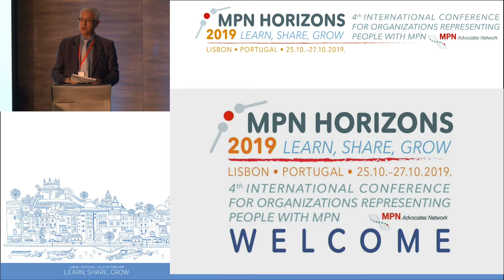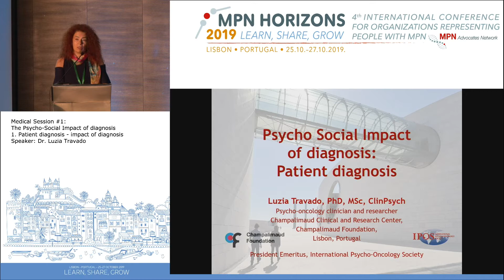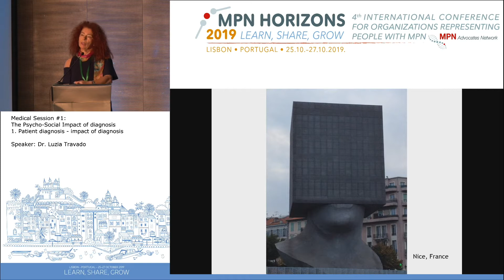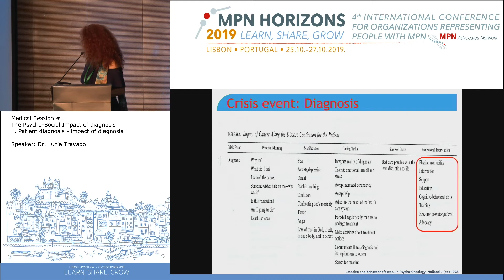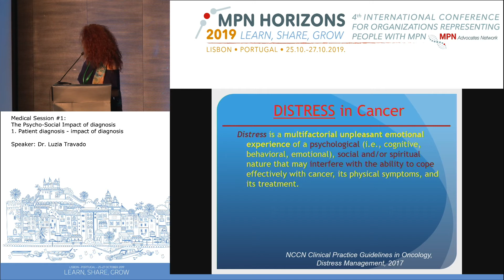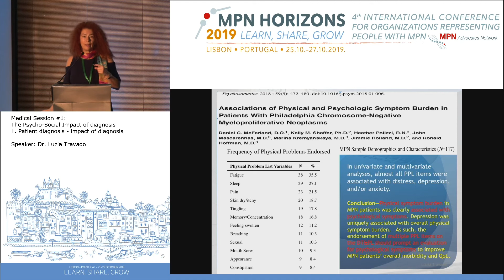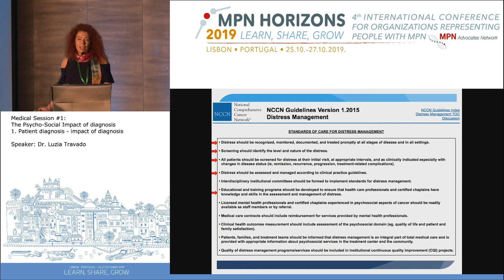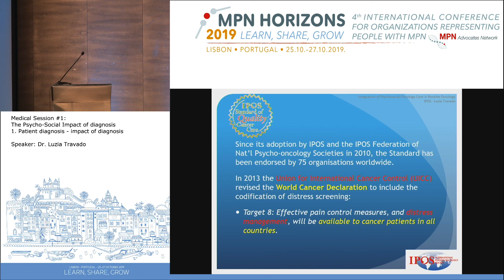2. Patient Diagnosis and The Impact of Diagnosis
MPN Horizons 2019 - Lisbon, Portugal
Medical Session 1: The Psyco-Social Impact of an MPN Diagnosis
Day 1: Patient Diagnosis and The Impact of Diagnosis – Dr. Luzia Travado